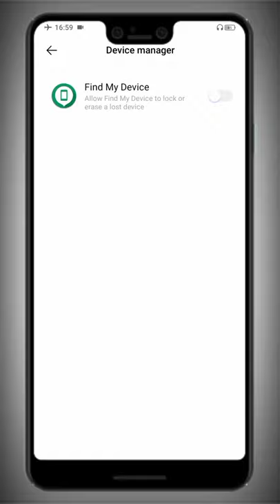हरवलेला फोन कसा शोधायचा ? How to Find Lost Phone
नमस्कार भावांनो 🙏
मी संत्या पाटील, आपल्या सर्वांचं आपल्या यूट्यूब चॅनल मध्ये स्वागत करतो 💐

   Santya Patil
𝐅𝐫𝐨𝐦 - Hingoli ( Maharashtra )